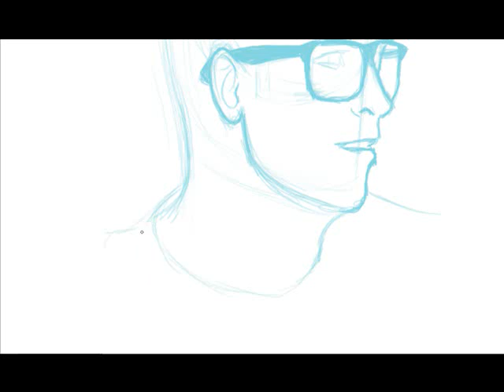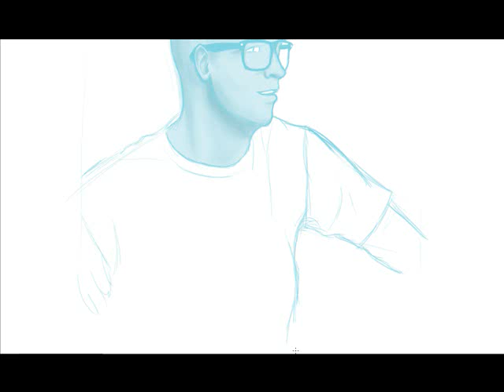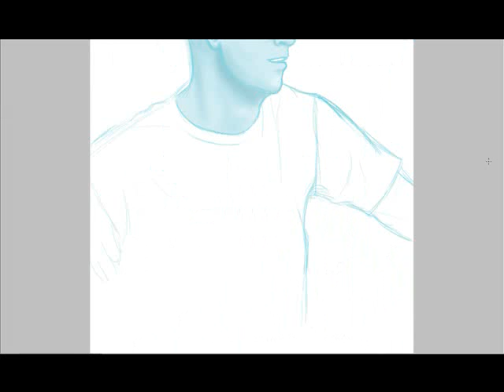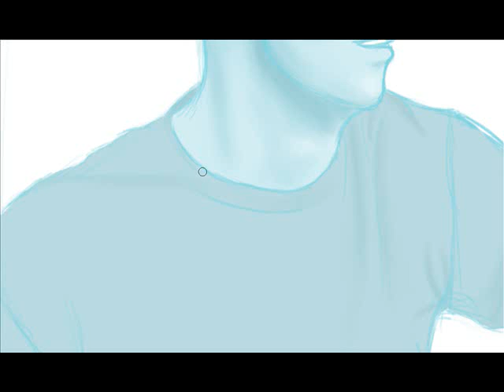Drawing Mark Salling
Camtasia studio sucks. js
So, uh... I got a tablet. And now everyone I draw is a smurf.
I'm sorry it gets quiet in the end... I thought the song was longer.